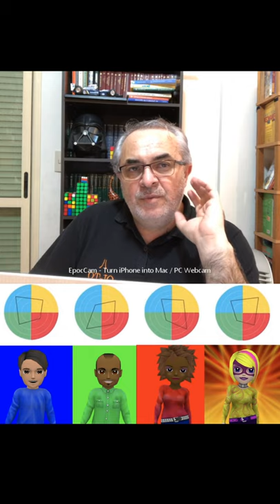LIVE 8 DE JUNHO 2020 Empatia e autoconhecimento LIVE 2